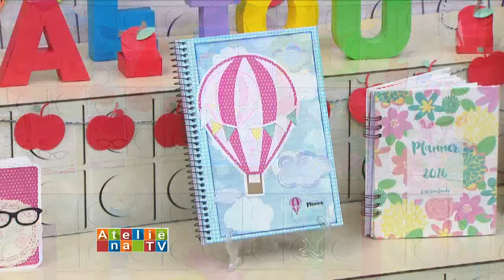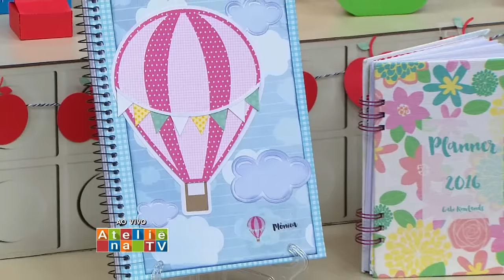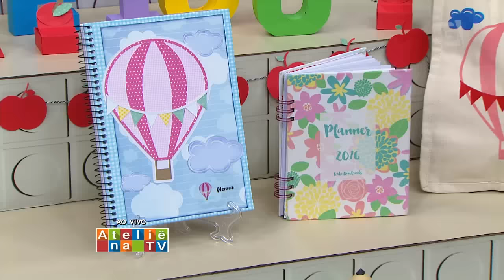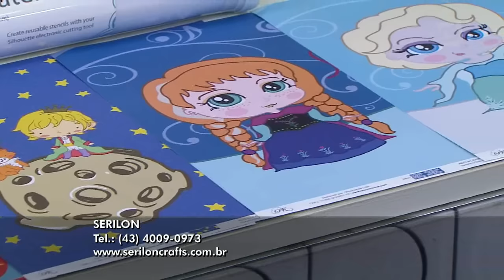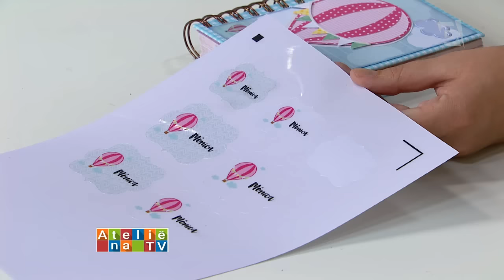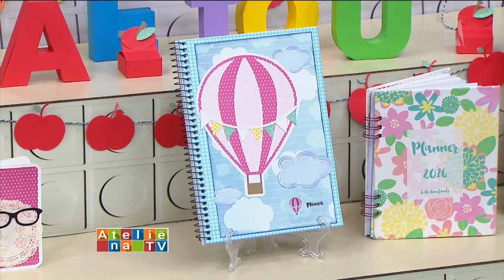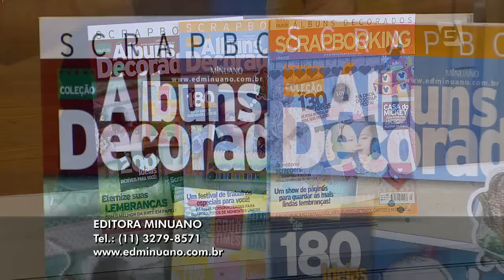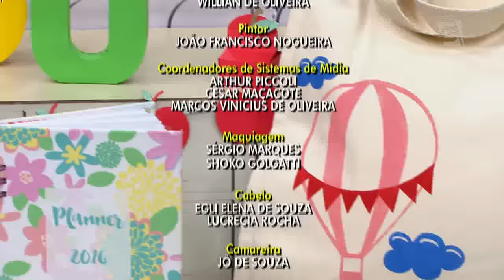Ateliê na TV - TV Gazeta - 29.01.16 - Gabriela Rowlands